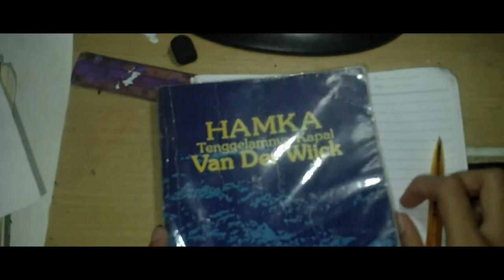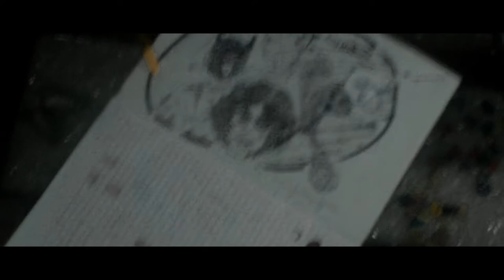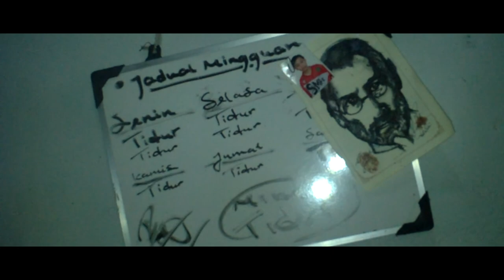MM. (My Mind) | Short Movie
MM. atau MY MIND.
Karya sederhana dari
Rafi Gipen Kamiel
XI IPA 5

SINOPSIS

Film ini bercerita tentang kekuatan pikiran (mindset) yang dapat mempengaruhi kehidupan kita.

Mahen, seorang murid yang rajin yang selalu mendapatkan nilai yang baik disekolahnya dan suatu ketika dia mendapatkan nilai yang buruk karena suatu hal
bagaimana cara ia menyikapinya sedangkan ia belum pernah mendapatkan nilai yang buruk sebelumnya?

Dir by Rafi Gipen Kamiel
Actor Rafi Gipen Kamiel
Shot  Rafi Gipen Kamiel, Hafizh Al-Fadhl Kamiel